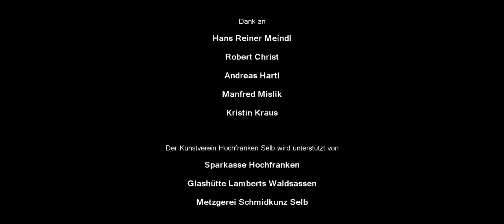Project Glass Art Workshop Glashütte Lamberts Kunstverein Hochfranken Glashütte Lamberts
Glas-Workshop - Glashütte Lamberts Waldsassen - Kunstverein Hochfranken (Oberfranken/Oberpfalz)
Vom 9. bis 15. Oktober 2011 fand in der Glashütte Lamberts in Waldsassen ein deutsch-tschechischer Workshop "Glas - Gläser - Amgläsersten / Sklo - sklu - sklem" statt, den der Kunstverein Hochfranken Selb e.V. zusammen mit seinem Partner Interaktive Galerie Becher-Villa Karlovy Vary organisierte.

Das Projekt wurde gefördert von: Euregio Egrensis, Ziel 3, INTERREG IV, Deutsch-Tschechischer Zukunftsfonds

Der Kunstverein Hochfranken Selb wird unterstützt von:
Sparkasse Hochfranken
Glashütte Lamberts Waldsassen
Metzgerei Schmidkunz Selb